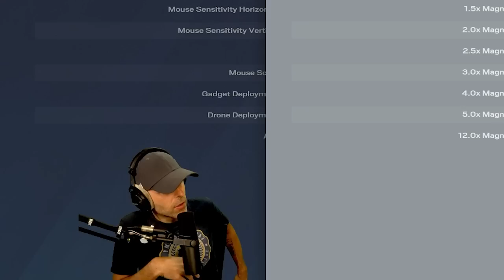J'INSULTE un joueur... HANDICAPÉ (en coaching)🎓 R6 Siege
Vous pensez que j'irai en enfer ?